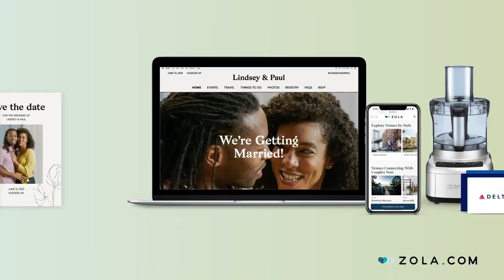Zola | Easy Wedding Planning All In One Place | Wedding Vendors, Invitations, Website, and Registry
Getting married? Meet Zola, where wedding vendors, invitations, free websites, and registry all live in one place.

Start with venues and vendors in your area. We'll help you find ones that fit your style and budget.

Then explore hundreds of beautiful save the dates. Try before you buy with free personalized samples. And receive free change the dates with your purchase, just in case.

Keep guests updated on a free matching wedding website. Share your details and collect RSVPs. Stream virtual events for free, too, so you can celebrate with your loved ones near and far.

Build a registry that lives right on your website. Fill it with gifts and experiences from 1000 brands, and cash funds for a puppy, charity, a new home, anything!

We’ll always do whatever it takes to bring your wedding to life.